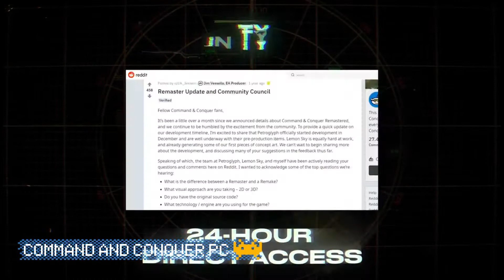10 New games of 2020 to look out for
Here's ten awesome games to look forward in 2020, some of these will already be released by the time you see this however its still a good way to keep an eye out for your next adventure.